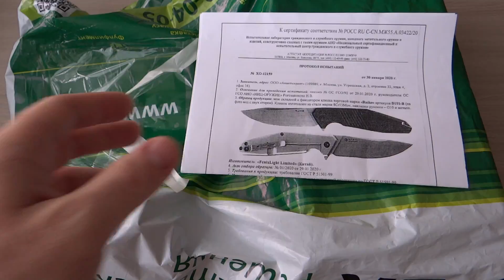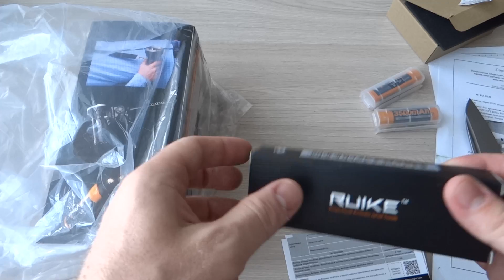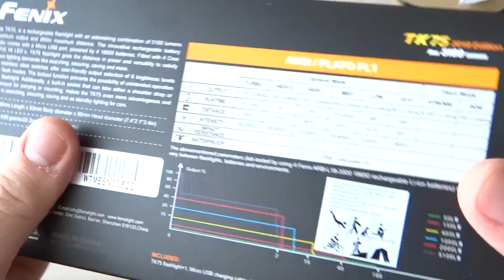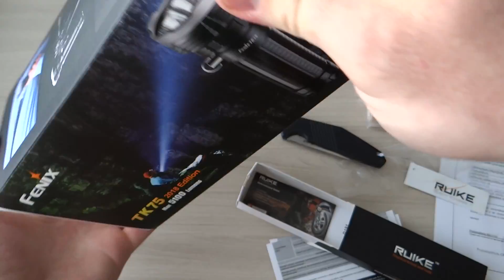ОЦЕНИТЕ СУПЕР НОВИНКИ! Распаковка! Unboxing 2020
Fenix TK75 2018